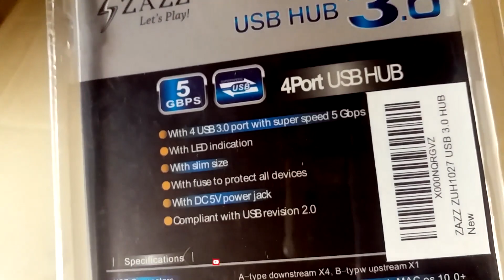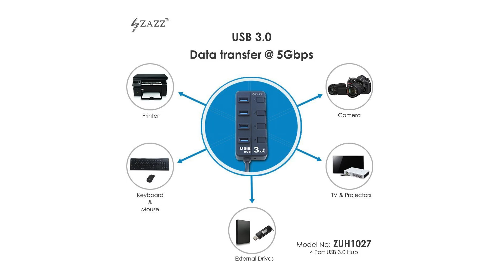ZAZZ ZUH1027 USB 3.0 HUB Unboxing and Review in Tamil Tutorials World_HD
இந்த வீடியோவில்  ZAZZ ZUH1027 Super Speed USB 3.0 HUB with 4 USB Ports Unboxing and Review பற்றி பார்ப்போம்.